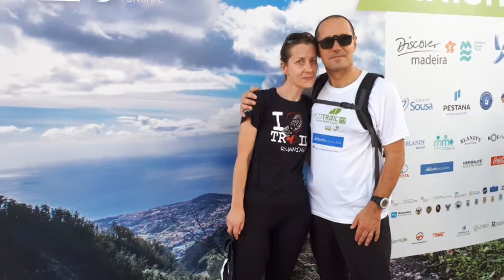Ecotrail Funchal équipe ASHM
Ecotrail Funchal Madeira sur l ile Madere Octobre 2017   Equipe ASHM